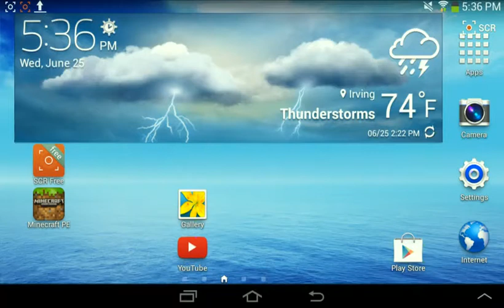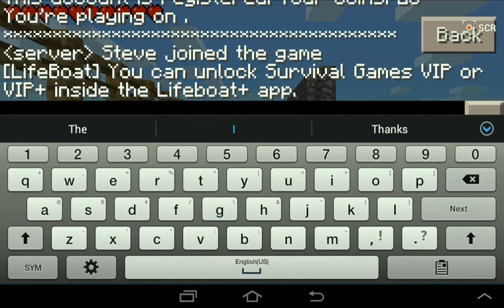Playing a1.lb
a1.lbsg.net play it! :/ PLZZZZZZ